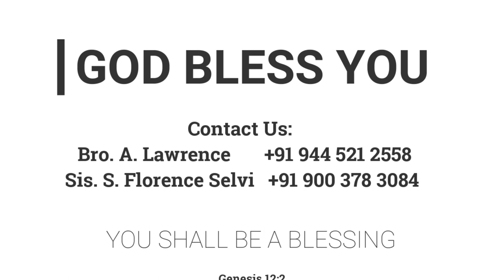ஏதேன் கானா சீயோன் ஆசீர்வாதங்கள் | 13.09.2022 | Pr. I. Vinil Sathish | விவாக ஆராதனைச் செய்தி